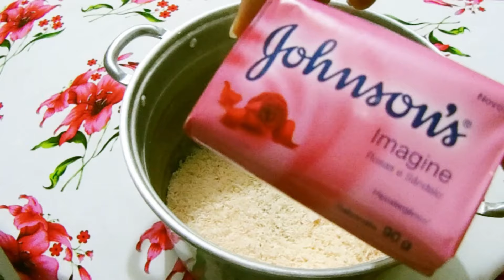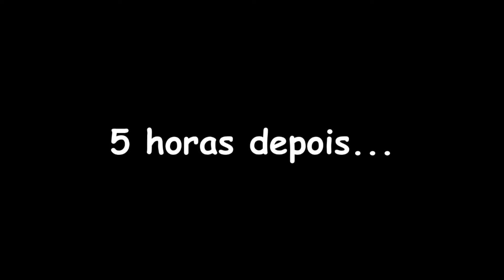AMACIANTE COM BASE JOHNSON SUPER FÁCIL RÁPIDO PERFUMADO E ECONOMICO/ AMACIANTE CASEIRO FAÇA E VENDA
- INGREDIENTES:
- 1 SABONETE JHONSON (PODE SER O DA SUA PREFERENCIA)
- 2,500ML DE ÁGUA (TEMPERATURA AMBIENTE)
- 50ML VINAGRE DE ÁLCOOL
- CORANTE (OPCIONAL)